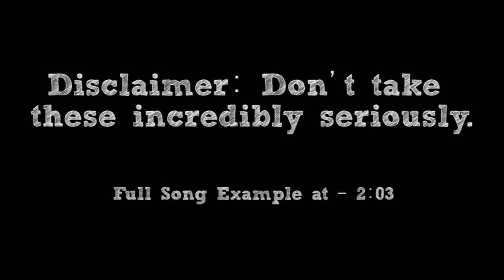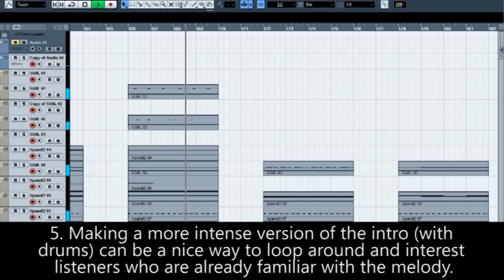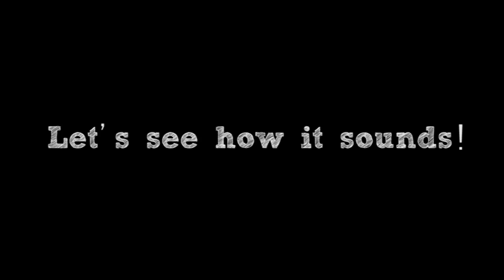How To: Make a Laboratory Level Theme in 6 Minutes (+ Full Song at the End) || Shady Cicada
► Full song example at - 2:03 [Song Name: L.U.C.A]

Did you finally make your way to the obligatory "Backstory Laboratory"? The point of no return where saving the game is no longer an option? If so, good luck. But also listen to this song because it fits and it was fun to make. Here is "How To: Make a Laboratory Level Theme in 6 Minutes". I hope you enjoy!

Special Thanks to my Patrons: Jams, Noah Thomas, Aaron Courts, Nawaf AlNaqbi, Guy With Amp, Adam Adams, Shayne Moy, Jordan Frost, LT3, Renyoudie, Arnaud Bénéfice, Corey Powell, Sean Anthony Halim, xWorkerBeex, I_NEED_21EEP, Johnny D. Wicked, Paul Honeycutt, Nick H, British Lets Plays, Oliver Edward Baldry, Darryl, The Great Aggron, Mizutamakun001, Ry j Nelson, Mattatak90, Tyrell Thomas, Philipp Föller, Honokachii, True Sparktron, Roy, Chance Battenberg, Gianluca Di Mundo, Ace the Alchemist, Hellboy, Johnnie Evans, Scott Stewart, Tyler Delino, Youri, Eimantas Paužuolis, (Joker) Matthew, Alper Akdeniz, LaRaikaa, Luke T, Ryan, Herson Ruiz, Anthony Nelson, John Arnold, Brendan Burke, Nathanael Anderson, Hornlitz, Netro Shine, Devlin Scrimger, Sanjesh, William Andersson, James Lee Lord Parker, Anthony Karns, Thomas Adams, Santa_Destroyer, Kendall Johnson, The Canadian Fox, [T]yphoon, Kevin Chase, Danielle Cormier-Vargas, Astringer, Joe Carter, Fredrik bjork, Jesse Rominske, Jordan, Storm Holloway, ArnyUnderCover, Mockingjay N7, Olivia V, Julien Havoc, George Wu, CS1, Shawn Fenn, Axeon, Keiryaku, Nicole Boczula, Candela Shred, Dets, Cinnaminion, Adam Bass, Master Shadow, Tyrell Bennett, Kobe Martin-Henry, Dennis Poppe, Skull Kid, Electrik Dave, Nickolas Baker, Dexter, Elijah Compton, Zolrolt Zargen, Leviathan

-CREDITS-

-EQUIPMENT-

Bass: Ibanez Soundgear SDGR
Strings: Elixir "Light-Heavy"
Orchestra: East West Symphonic Orchestra (Gold Version) + Xpand!2
Synths and Synth Drums: Xpand!2

Interface: Line 6 UX2
Audio Software: Cubase 5
Tone Software: POD Farm 2 & Bias FX
Drums: Superior Drummer 2.0
Mixing/Mastering Software: Izotope 5
Video Software: Adobe Premiere Pro
Video Camera: Canon Rebel T5i